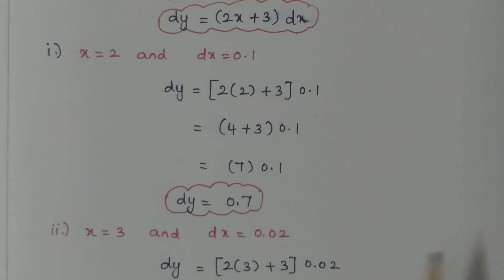XII-MATHEMATICS,NEW SYLLABUS,(Vol-2),CHAPTER 8,DIFFERENTIALS AND PARTIAL DERIVATIVES,EX:8.2(2nd sum)